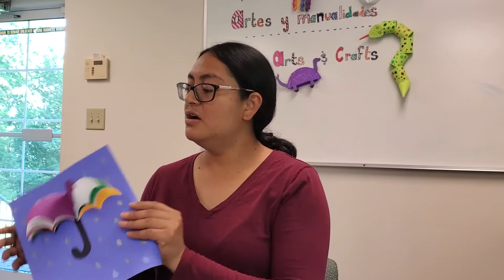Artes y Manualidades: Un Paraguas Tridimensional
Señorita Juana demuestre como hacer un paraguas tridimensional. (Miss Juana shows us how to make a 3-D umbrella.)